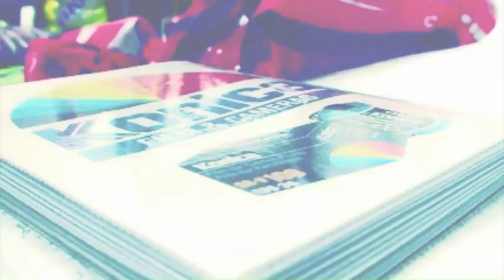Best Script.mp4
Nominees for Best Script at the 1st Singapore Short Film Awards

Martin Hong - Dreaming Kester
Christopher Broe - A Perfect Harmony
Loo Zihan - Threshold
Eric Elofson - Master of His Domain

Titles by Rich Ho
Clips editing by Chai Yee-Wei